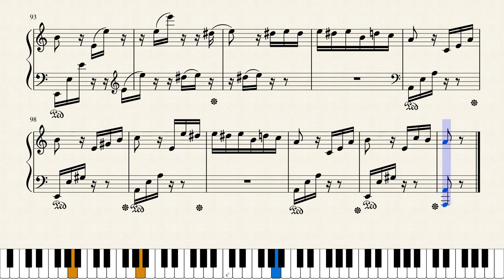Für Elise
Bagatelle No. 25 in A minor (WoO 59 and Bia 515) for solo piano, commonly known as “Für Elise”, is one of Ludwig van Beethoven's most popular compositions. It is usually classified as a bagatelle, but it is also sometimes referred to as an Albumblatt.

The score was not published until 1867, 40 years after the composer's death in 1827. The discoverer of the piece, Ludwig Nohl, affirmed that the original autographed manuscript, now lost, was dated 27 April 1810.

The version of “Für Elise” we hear today is an earlier version that was transcribed by Ludwig Nohl. There is a later version, with drastic changes to the accompaniment which was transcribed from a later manuscript by Barry Cooper. The most notable difference is in the first theme, the left-hand arpeggios are delayed by a 16th note beat. There are a few extra bars in the transitional section into the B section; and finally, the rising A minor arpeggio figure is moved later into the piece. The tempo marking Poco Moto is believed to have been on the manuscript that Ludwig Nohl transcribed (now lost). The later version includes the marking Molto Grazioso. It is believed that Beethoven intended to add the piece to a cycle of bagatelles.

It is not certain who “Elise” was. Max Unger suggested that Ludwig Nohl may have transcribed the title incorrectly and the original work may have been named “Für Therese”, a reference to Therese Malfatti von Rohrenbach zu Dezza (1792–1851). She was a friend and student of Beethoven's to whom he proposed in 1810, though she turned him down to marry the Austrian nobleman and state official Wilhelm von Droßdik in 1816.

According to a 2010 study by Klaus Martin Kopitz, there is evidence that the piece was written for the German soprano singer Elisabeth Röckel (1793–1883), later the wife of Johann Nepomuk Hummel. “Elise”, as she was called by a parish priest (she called herself “Betty” too), had been a friend of Beethoven's since 1808. In the meantime, the Austrian musicologist Michael Lorenz has shown that Rudolf Schachner, who in 1851 inherited Therese von Droßdik's musical scores, was the illegitimate son of Babette Bredl (who in 1865 let Nohl copy the autograph in her possession). Thus the autograph must have come to Babette Bredl from Therese von Droßdik's estate and Kopitz's hypothesis is refuted.

In 2012, the Canadian musicologist Rita Steblin suggested that Juliane Katharine Elisabet Barensfeld, who used “Elise” as a variant first name, might be the dedicatee. Born in Regensburg and treated for a while as child prodigy, she first travelled on concert tours with Beethoven's friend Johann Nepomuk Mälzel, also from Regensburg, and then lived with him for some time in Vienna where she received singing lessons from Antonio Salieri. Steblin argues that Beethoven dedicated this work to the 13-year-old Elise Barensfeld as a favour to Therese Malfatti who lived opposite Mälzel's and Barensfeld's residence and who might have given her piano lessons. Steblin admits that question marks remain for her conclusion.

The piece is in A minor and is set in 3/8 time. It begins with an A minor theme marked Poco moto (little movement), with the left hand playing arpeggios alternating between A minor and E major. It then moves into a brief section based around C major and G major, before returning to the original theme. It then enters a lighter section in the subdominant key of the relative major of A minor (C major), F major. It consists of a similar texture to the A section, where the right hand plays a melody over left hand arpeggios. It then enters a 32nd note C major figure before returning to the A section. The piece then moves to an agitated theme in D minor with an A pedal point, as the right hand plays diminished chords. This section then concludes with an ascending A minor arpeggio before beginning a chromatic descent over two octaves, and then returning to the A section. The piece ends in its starting key of A minor with an authentic cadence. Despite being called a bagatelle, the piece is in rondo form. The structure is A–B–A–C–A. The first theme is not technically difficult and is often taught alone as it provides a good basic exercise for piano pedalling technique. However, much greater technique is required for the B section as well as the rapid rising A minor figure in the C section.

Kopitz presents the finding by the German organ scholar Johannes Quack that the letters that spell Elise can be decoded as the first three notes of the piece. Because an E♭ is called an Es in German and is pronounced as “S”, that makes E–(L)–(I)–S–E: E–(L)–(I)–E♭–E, which by enharmonic equivalents sounds the same as the written notes E–(L)–(I)–D♯–E.